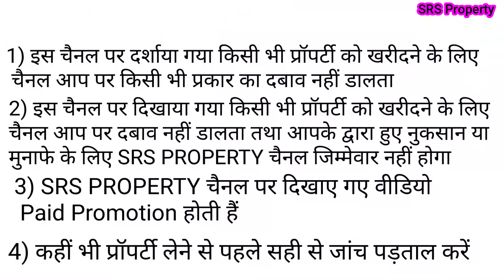ग्रेटर नोएडा सैक्टर 10 में प्लॉट खरीदें | Greater Noida Plot | Bank Loan Plot Noida | Delhi NCR Plot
50 yard plot in North Delhi
50 yard plot in south delhi
50 yard plot in najafgarh delhi
50 yard plot in delhi
50 yard plot in dwarka
50 yard plot in burari
50 yard plot
50 yard plot in uttam nagar

50 yard plot in delhi ncr

50 gaj plot in delhi
50 gaj plot in delhi ncr
50 gaj plot in burari delhi
50 gaj plot in uttam nagar delhi
50 gaj plot in mohan garder in delhi
50 gaj plot in najafgarh delhi
50 gaj plot in tikari border delhi
50 gaj plot in dwarka delhi
50 gaj plot in rohini delhi
50 gaj plot in palam delhi